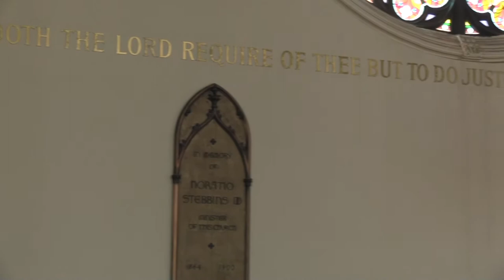"Launching the Fledglings" Part 1 of 3 - August 23, 2020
"Launching the Fledglings" (August 23, 2020) Worship Service

Prelude (music 1)
Reiko Oda Lane, organist

Prelude (music 2)
Asher Davison, clarinetist
Three Pieces for Clarinet Solo Igor Stravinksy

Opening and Welcome
Rev. Vanessa Rush Southern, Senior Minister

Hymn 1000 Morning Has Come Words and Music: Jason Shelton

Asher Davison and Ben Rudiak-Gould, song leaders; Wm. García Ganz, pianist; Jon Silk, drummer

Unison Chalice Lighting
Dennis Adams, Worship Associate
We light this chalice for the light of truth,
the warmth of love,
and the fire of commitment.
We light this symbol of our faith
as we gather together.

Meditation on Breathing
Asher Davison and Ben Rudiak-Gould, song leaders
When I breathe in, I'll breathe in peace.
When I breathe out, I'll breathe out love.

Covenant
Love is the spirit of this church, and service is its prayer.
This is our great covenant: to dwell together in peace,
to seek the truth in freedom, and to help one another.

Doxology TALLIS' CANON
Asher Davison and Ben Rudiak-Gould, song leaders; Reiko Oda Lane, organist

It's an odd year to think about how to raise and launch adults (be they nieces, nephews, children, grandchildren).  It is also a process and one we are engaged in all along the way. It probably also has lessons about how we deal with some adults too!!!

Asher Davison, clarinet and song leader
Wm. García Ganz, pianist
Ben Rudiak-Gould, song leader
Eric Shackelford, camera
Joe Chapot, Social Media Chat Support
Alex Darr, Zoom Remote Host
Jonathan Silk, OOS, Sound, drums